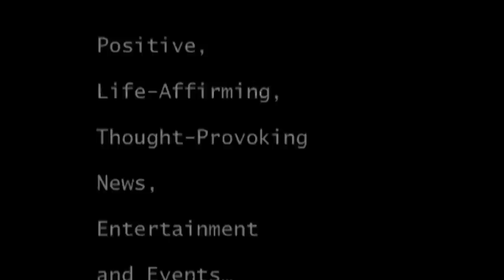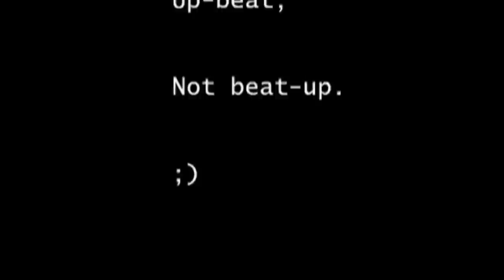EVP and Regional President at HSBC for the Greater New York City Area - Ashley Parker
Past
        Head of Banking at HSBC Bank Bermuda Limited
        Chief Operating Officer at HSBC Korea
        Head of Securities Services at HSBC Korea
        Manager International Operations at HSBC Hong Kong
Education
        NYU Stern School of Business
        Securities Institute of Australia
        Edith Cowan University
Ashley Parker's Experience
EVP and Regional President HSBC Bank USA
Public Company; 10,001+ employees; HBC; Financial Services industry
February 2010 -- Present (2 years 7 months) New York City Head of Banking
HSBC Bank Bermuda Limited
Banking industry
April 2007 -- February 2010 (2 years 11 months)
Chief Operating Officer HSBC Korea
April 2004 -- March 2007 (3 years)
Head of Securities Services HSBC Korea
November 2000 -- March 2004 (3 years 5 months)
Manager International Operations HSBC Hong Kong
April 1998 -- October 2000 (2 years 7 months) Hong Kong
Ashley Parker's Education
Executive MBA - to complete in 2012, Business Administration
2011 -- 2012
Graduate Diploma, Applied Finance and Investment
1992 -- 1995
Edith Cowan University
Bachelor of Business, Accounting
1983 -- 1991